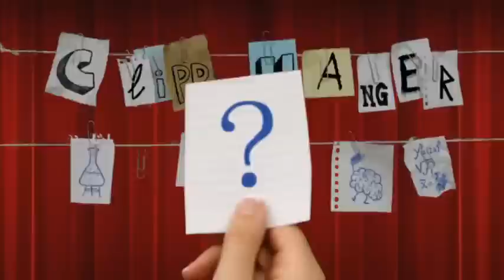Waarom denken we dat ezels dom zijn?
Zo dom als een ezel, luidt de uitdrukking. Maar die reputatie is eigenlijk helemaal niet terecht. Ezels zijn niet dom, ze hebben alleen een gebruiksaanwijzing.